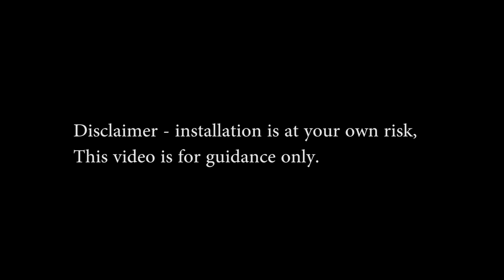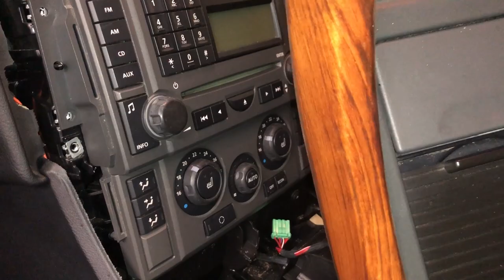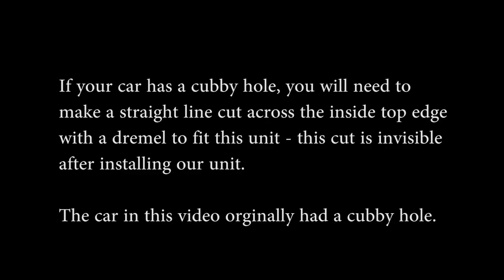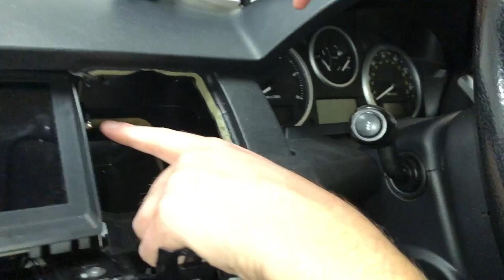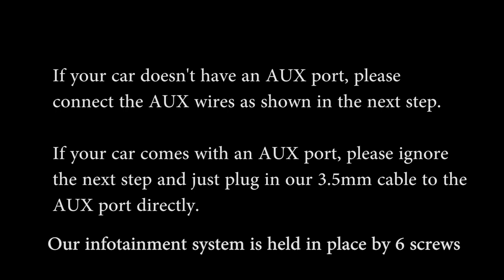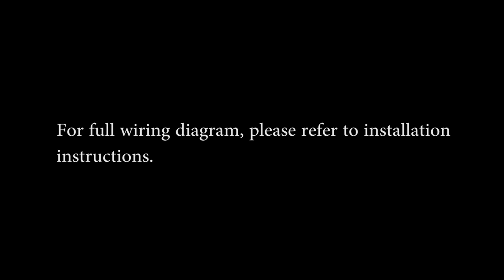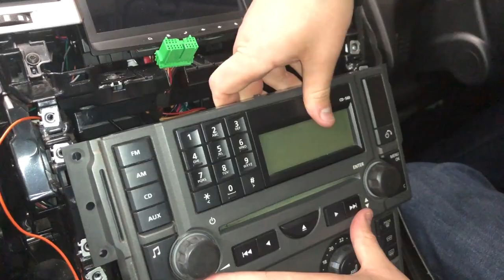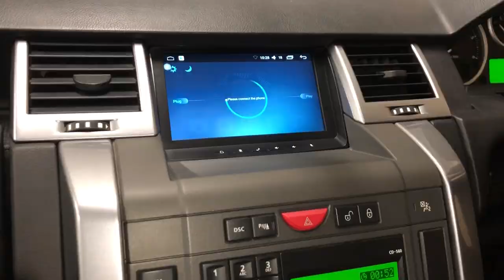Range Rover Sport Discovery 3 CarPlay Android Infotainment installation video guide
Copyright Unique Auto Developments